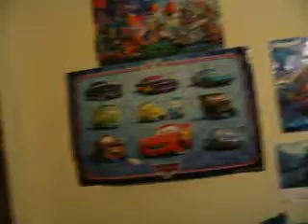kid jumps panddu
kid fights panddu but panddu gets back!